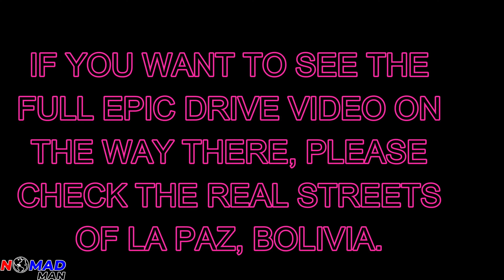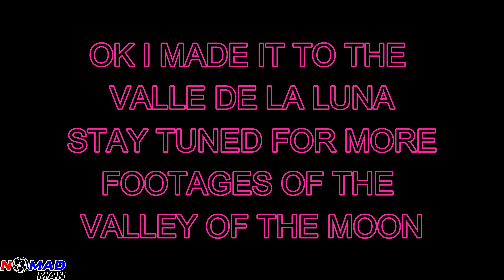VALLE DE LA LUNA, LA PAZ, BOLIVIA 4K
NORMALLY, I JUST ENJOY DRIVING AROUND BUT THIS TIME, I DECIDED TO GO VISIT THIS PLACE CALLED VALLE DE LA LUNA OR MOON VALLEY. THIS PLACE SHOWED ME WHAT TIME AND MOTHER NATURE CAN DO TO A MOUNTAIN. THE MOON VALLEY IS MADE OF CLAY THAT HAS BEEN EATEN AWAY BY RAIN MAYBE ACIDIC IN NATURE . IT WAS HARD FOR ME TO BREATHE DUE TO THE FACT THAT LA PAZ IS AT 11,975 FT ABOVE SEA LEVEL. COCA LEAVES REALLY HELP WITH ELEVATION SICKNESS HAHAHAHA. OK GUYS ENJOY!